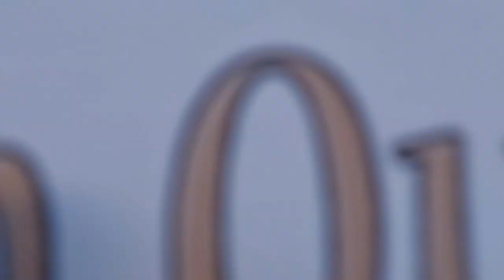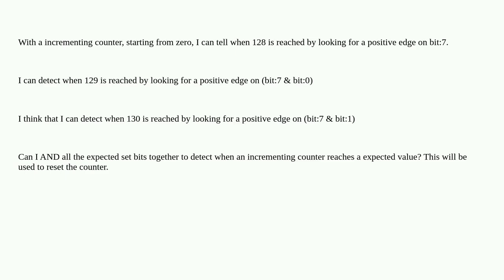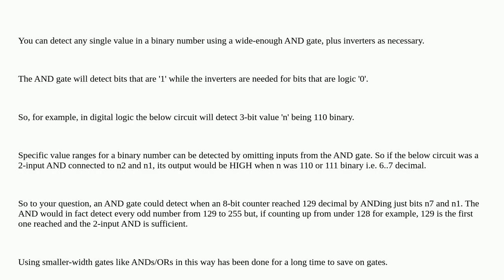Electronics: Can you detect when an incrementing counter has reached N by AND'ing the expected se...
Can you detect when an incrementing counter has reached N by AND'ing the expected set bits?

A special thanks goes out to the community

  logic-gates digital-logic